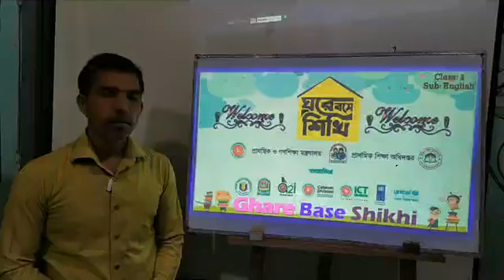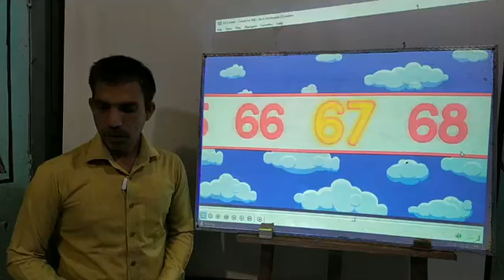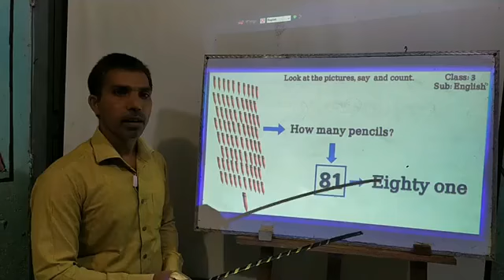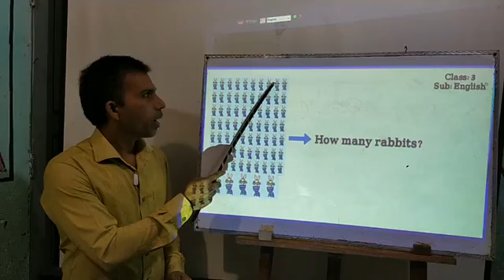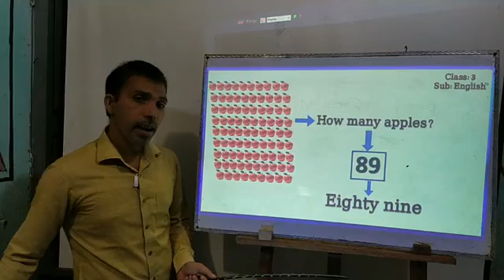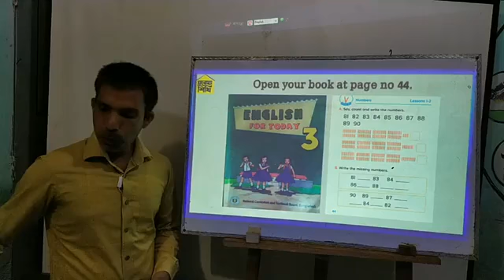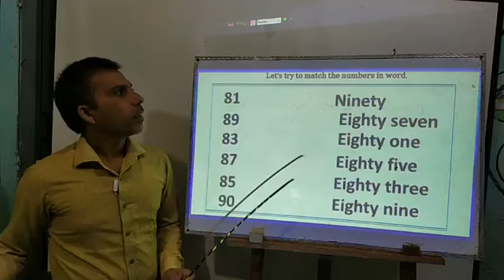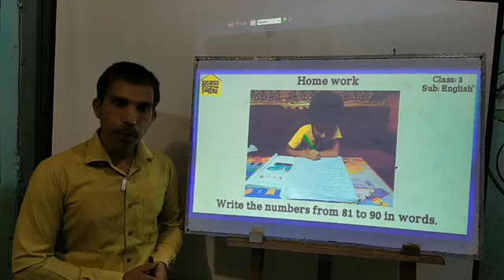Number's (81 - 90)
Class: Three, English, Topic: Number's (81-90)